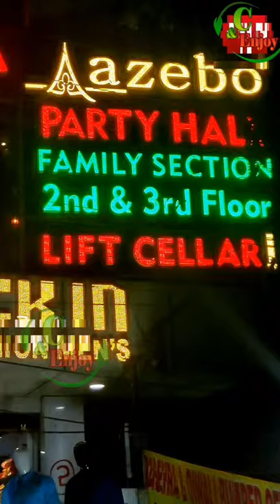Aazebo Spl Fruit Ice-Cream//Price-600/-//Aazebo//Tolly Chowki&Madhapur//Hyderabad//@C&Enjoy